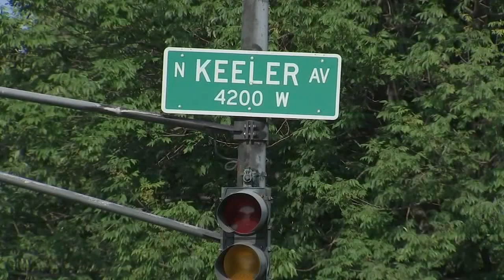6-year-old girl suffers internal bleeding after struck by teen riding electric bike on sidewalk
A family is left stunned after, police say, a six-year-old girl was run over by a teenager on an electrical bicycle.